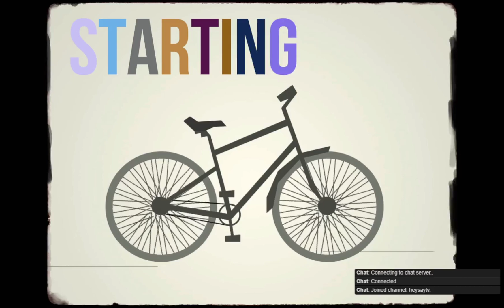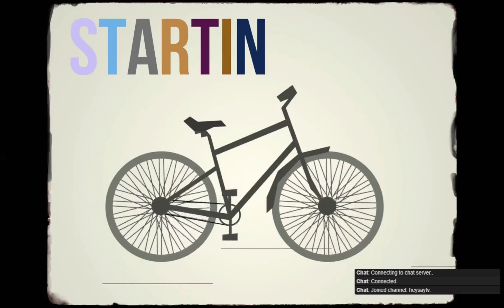LOST IN RANDOM: Episode 6